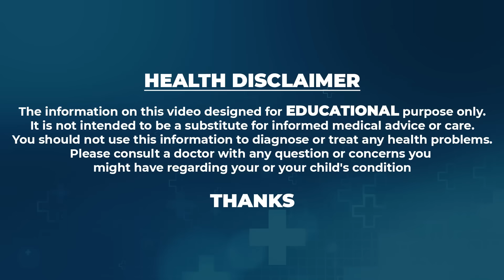Dr. Movva Srinivas | Urine Control Tip | మాటి మాటికీ యూరిన్ వచ్చి విసిగిస్తుందా ?